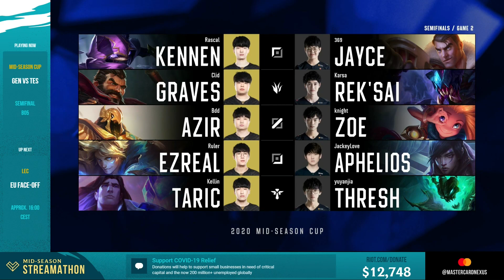GEN vs TES | SEMIFINAL Match 2 Game 2 H/L | 2020 MID-SEASON CUP